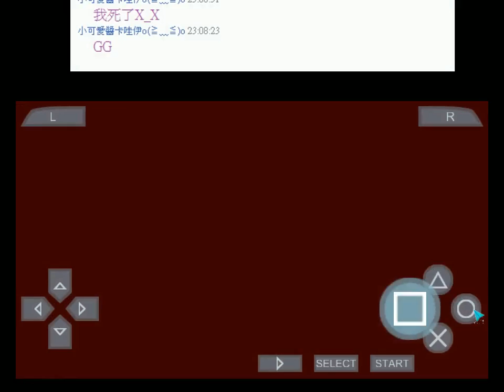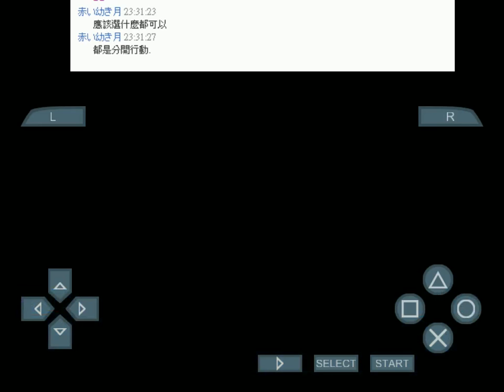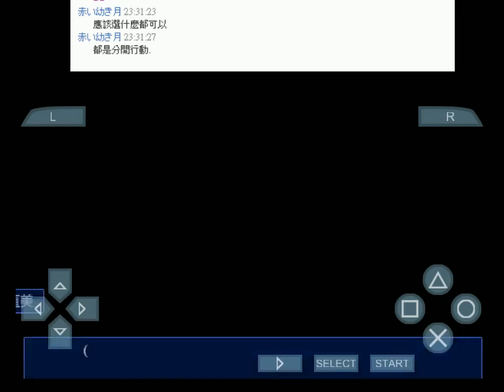黑貓‧紅茶實況屍體派對 血之復蓋3 世以子的死(粵語注意)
世以子不要QWQWQWQWQ
直美快去救世以子(不(X
直美已經死了5次多了www
世以子大人QWQWQWQWQ
世以子不能死呀呀呀呀(X
(踢飛